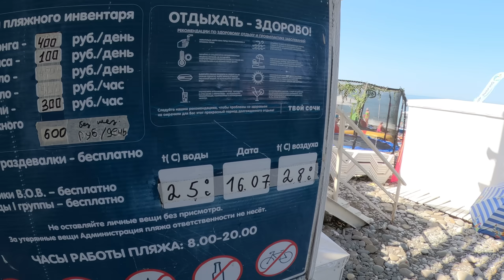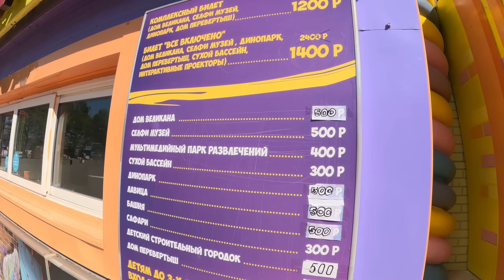Погода 16.07.23 отличная! Цены в парке подняли! Появилась "Луна".Жарко!🌴ЛАЗАРЕВСКОЕ СЕГОДНЯ🌴СОЧИ.